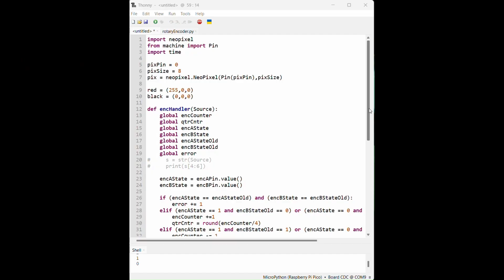Paul McWhorter, Pico W Lesson 52, Neopixel